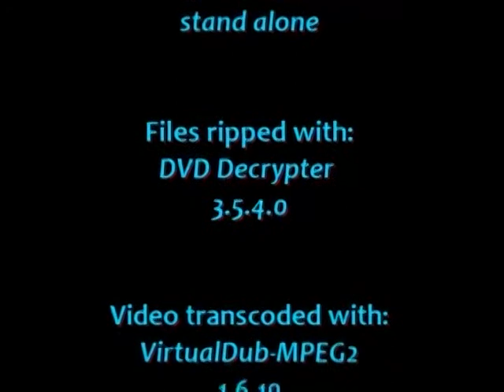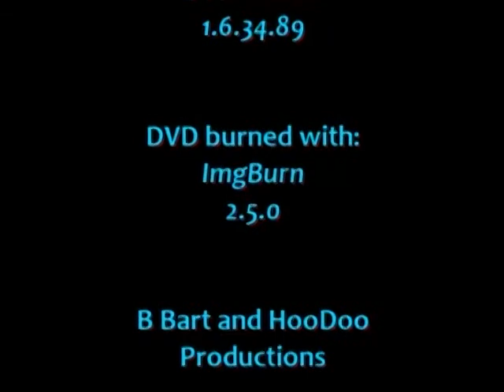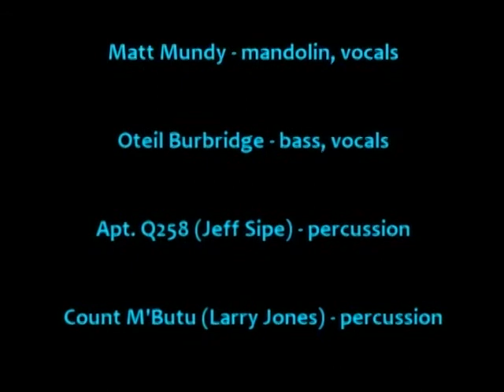Aquarium Rescue Unit December 31, 1990 - Set 2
Aquarium Rescue Unit - The Point - Atlanta, GA - December 31, 1990
00:00:00 - Herring-Sipe Jam
00:00:00 - Jimmy Jam
00:00:00 - Yield Not Jam
00:00:00 - Prophet Omega
00:00:00 - Davy Crockett
00:00:00 - New Years Eve Blues
00:00:00 - Planet Earth
00:00:00 - Poor Boy
00:00:00 - Jazz Bank
00:00:00 - A Love Supreme Jam
00:00:00 - Zambiland
00:00:00 - Jack The Rabbit
00:00:00 - Percussion Jam
00:00:00 - Sax Jam
00:00:00 - Closing Credits

Col. Bruce Hampton - guitar, vocals
Jimmy Herring - guitar
Matt Mundy - mandolin, vocals
Oteil Burbridge - bass, vocals
Apt. Q258 (Jeff Sipe) - drums
Count M'Butu (Larry Jones) - percussion
Apt. Q254 (Jim White) - guest drums